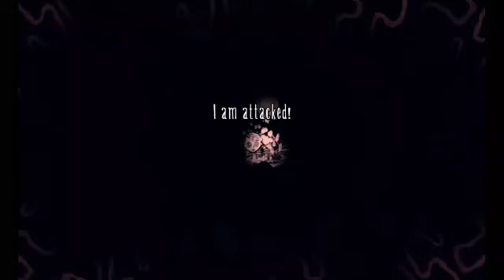DON'T STARVE SHIPWRECKED GAMEPLAY #19